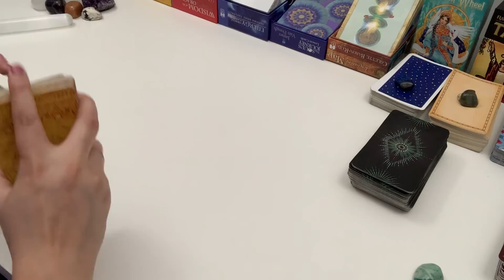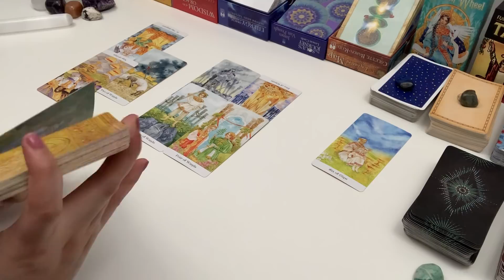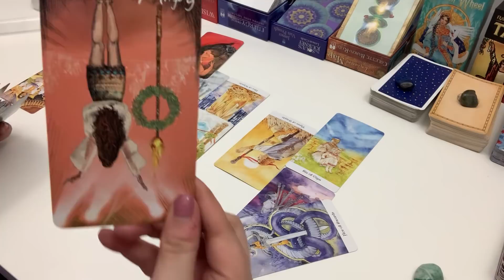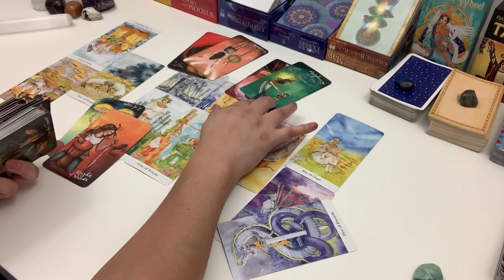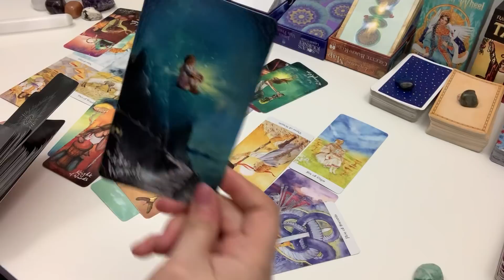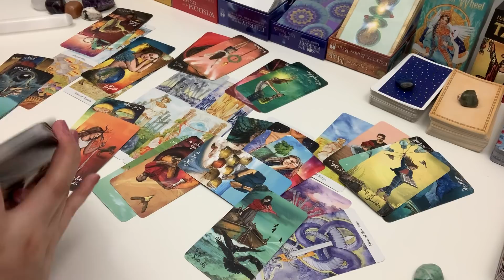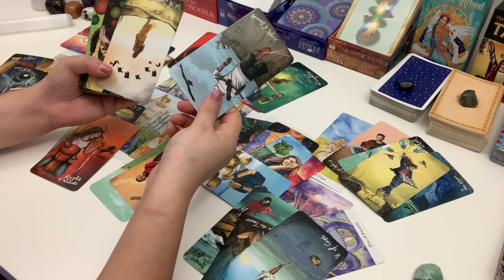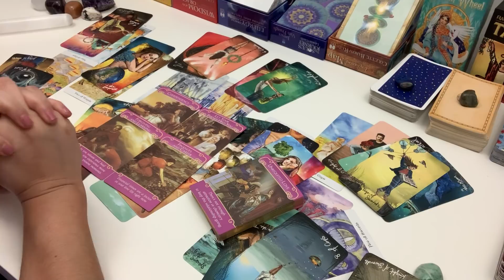SAGITTARIUS LOVE ~ OBSESSED WITH GETTING YOU BACK ~ You vs Them May 2020 Tarot Reading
If this reading resonates with you and you want to know where this is headed and your person's intentions/feelings, check out the extended reading

Please remember, these are general tarot card readings, and will not resonate with every sign. Check out your Sun, Moon, Rising, and Venus signs for more messages.

Osho Zen Tarot